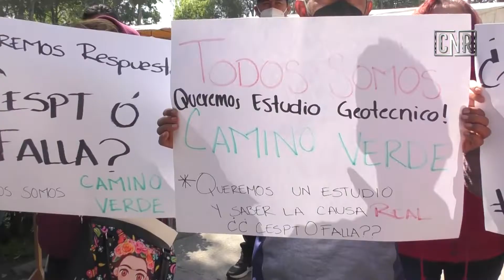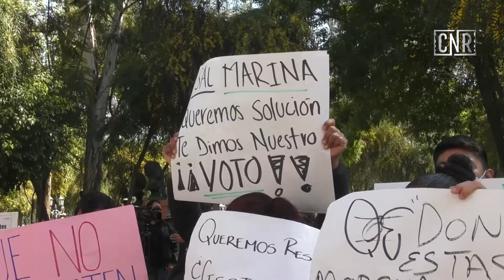SE MANIFIESTAN VECINOS DE LA CAMINO VERDE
TIJUANA, BC 07 DE MARZO DE 2022 (CNR).- Desde el pasado 28 de febrero vecinos de la colonia camino verde viven con el constante miedo de perderlo todo, debido a deslizamientos de tierra sus viviendas están a punto de colapsar, comentan que es necesario la realización de un estudio geotécnico para determinar la gravedad del deslizamiento, sin embargo, el perito cobraría una cantidad cercana a los 200 mil pesos por la realización de dicho dictamen, suma que no tienen y aseguran es una cantidad que el ayuntamiento no quiere cubrir.